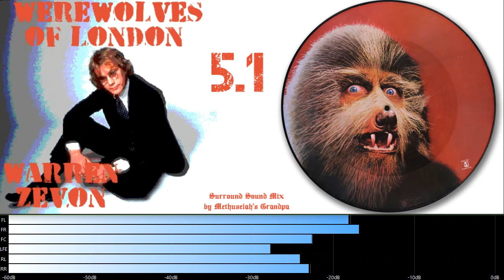Warren Zevon - Werewolves of London (5.1 surround sound mix)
This 5.1 mix was made from 14 ogg/vorbis tracks.
"Werewolves of London" is a rock song performed by American singer-songwriter Warren Zevon. It was composed by Zevon, LeRoy Marinell and Waddy Wachtel and was included on Excitable Boy (1978), Zevon's third solo album. The track featured Fleetwood Mac's Mick Fleetwood and John McVie on drums and bass respectively. The single was released by Asylum Records and was a top 40 US hit, the only one of Zevon's career, reaching No. 21 on the Billboard Hot 100 that May.

The song began as a joke by Phil Everly (of The Everly Brothers) to Zevon in 1975, over two years before the recording sessions for Excitable Boy.  Everly had watched a television broadcast of the 1935 film Werewolf of London and "suggested to Zevon that he adapt the title for a song and dance craze."  Zevon, Marinell and Wachtel played with the idea and wrote the song in about 15 minutes, all contributing lyrics that were transcribed by Zevon's then-wife Crystal. However, none of them took the song seriously.

Soon after, Zevon's friend Jackson Browne saw the lyrics and thought "Werewolves of London" had potential and began performing the song during his own live concerts. T Bone Burnett also performed the song, on the first leg of Bob Dylan's Rolling Thunder Revue tour in the autumn of 1975.  Burnett's version of the song included alternate or partially improvised lyrics mentioning stars from classical Hollywood cinema, along with mentions of vanished labor leader Jimmy Hoffa, and adult film stars Marilyn Chambers and Linda Lovelace. "Excitable Boy" and "Werewolves of London" were considered for but not included on Zevon's self-titled second album in 1976.

According to Wachtel, "Werewolves of London" was "the hardest song to get down in the studio I've ever worked on."  However, Wachtel "laid down his solo in one take."  They tried at least seven different configurations of musicians in the recording studio before being satisfied with McVie and Fleetwood's contributions.  The protracted studio time and musicians' fees led to the song eating up most of the album's budget.
A storefront with a large cartoon pig on it
Lee Ho Fook in London—the werewolf goes here to get beef chow mein.

The song's lyrics "He was looking for the place called Lee Ho Fook's / Gonna get a big dish of beef chow mein" refer to Lee Ho Fook, a Chinese restaurant on 15 Gerrard Street in London's Chinatown, which is in the West End of London.  Egon Ronay's Dunlop Guide for 1974 discussed the restaurant and said it served Cantonese cuisine.  In concerts, Zevon would often change the line "You better stay away from him, he'll rip your lungs out, Jim / I'd like to meet his tailor", to "And he's looking for James Taylor".

Over Zevon's objections, Elektra Records chose "Werewolves of London" as the album's first single (he preferred "Johnny Strikes Up the Band" or "Tenderness on the Block").  The song was a quick hit, staying in the Billboard Top 40 chart for over a month.